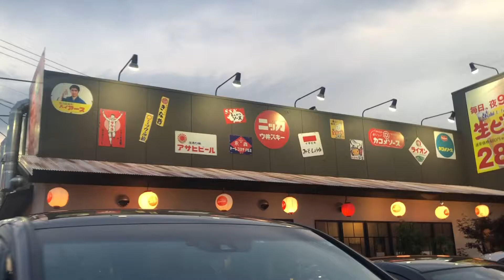Shichirin-Ya YAKINIKU RESTAURANT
If You want to see More about this Restaurant